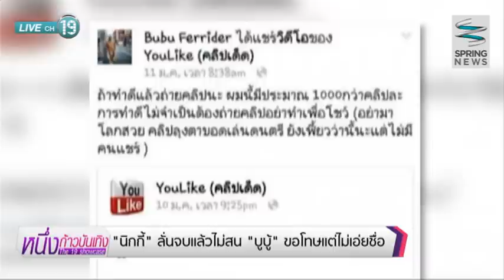"นิกกี้" ลั่น! จบแล้ว ไม่สน "บูบู้" ขอโทษแต่ไม่เอ่ยชื่อ - Springnews